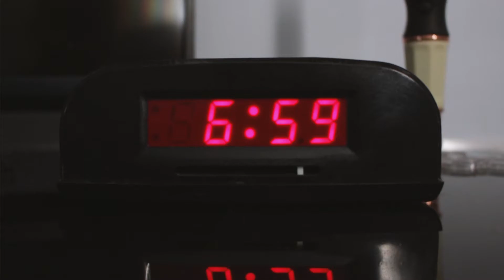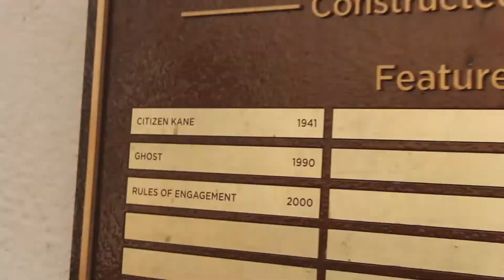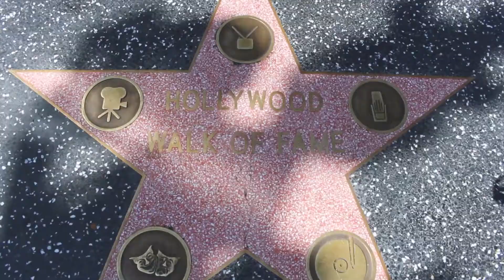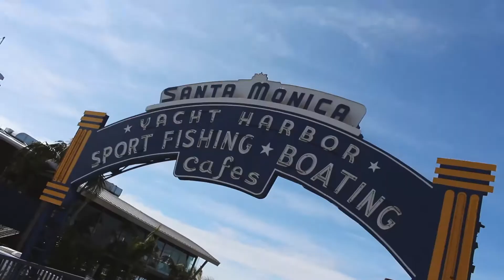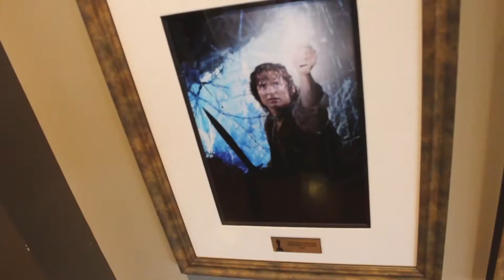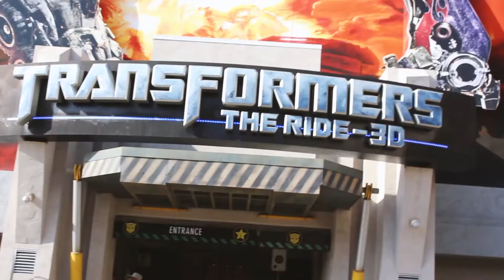LOS ANGELES 2017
College trip to the city of angels.